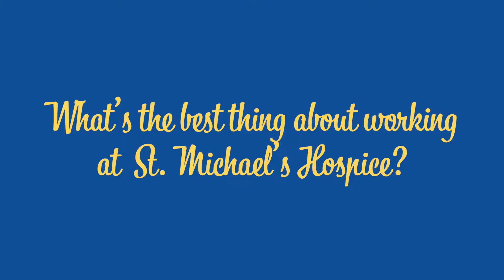Amy, Ellie and Lucy talk about working at St Michael's Hospice